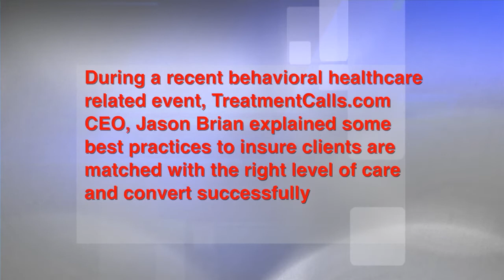Medivance Educational Video Series: Volume 49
During a recent behavioral healthcare related event, TreatmentCalls.com CEO, Jason Brian explained some best practices to insure clients are matched with the right level of care and convert successfully